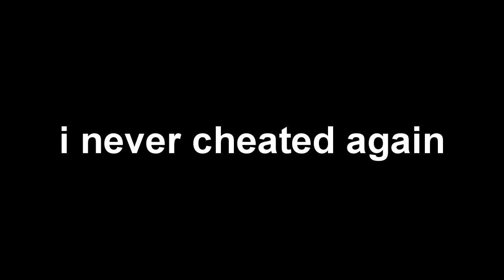This is why cheating is bad - Minecraft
Don't cheat. Its bad.